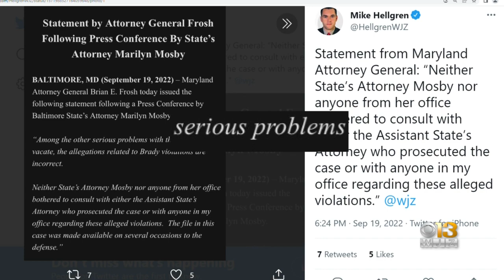Mosby says if DNA does not match Adnan Syed, she will drop case against him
The decision on whether to move forward with a new trial for the murder of Hae Min Lee is up to Baltimore City State’s Attorney Marilyn Mosby.